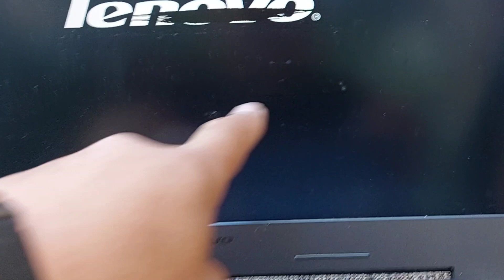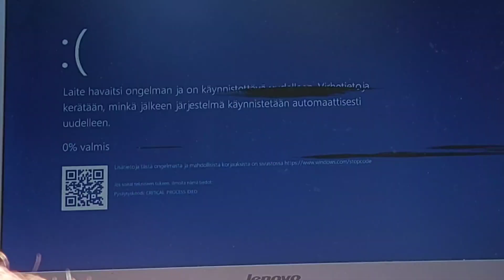Joutomiehen Gopro,turhake vai jatkoon